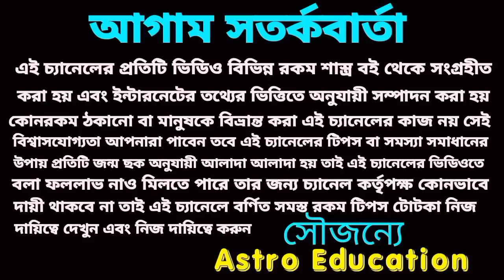আগস্ট মাসে বিধাতার লেখা কেউ খন্ডাতে পারবেনা!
আগস্ট মাসে এ কটি রাশির বিধাতার লেখা কেউ খন্ডাতে পারবে না।